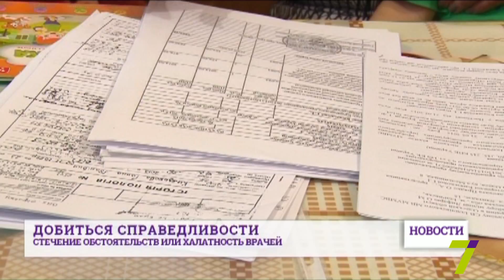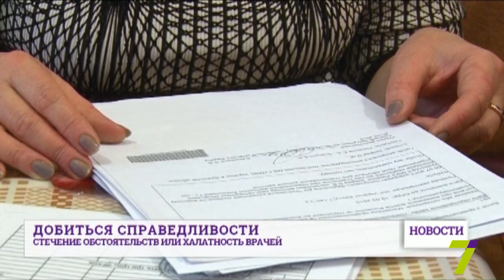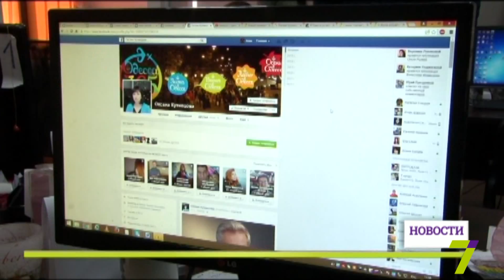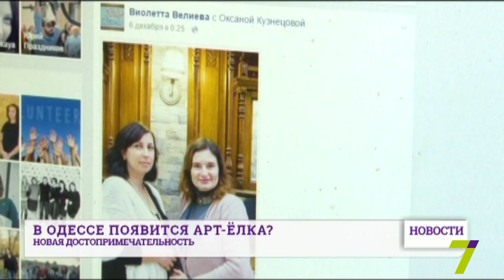8 декабря: выпуск новостей от 16:00